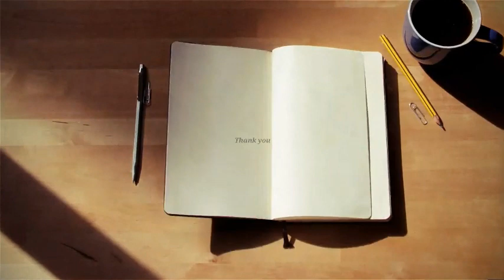Spirit Sword Sovereign 353 Bahasa Indonesia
Title : Spirit Sword Sovereign
Chapter : 353
Topic : Dua Lawan Satu!